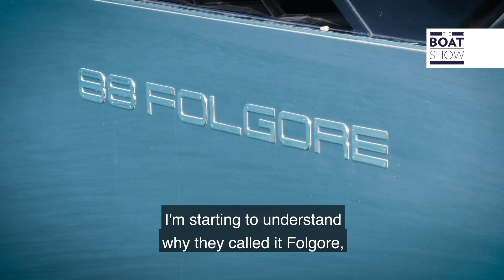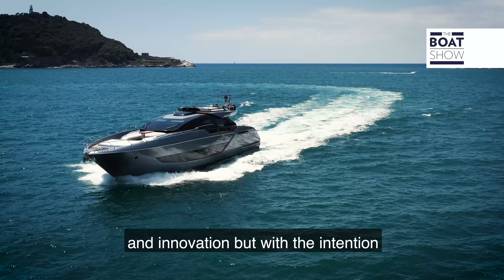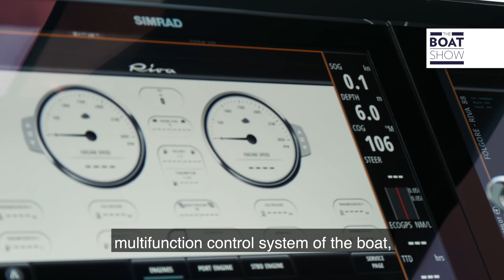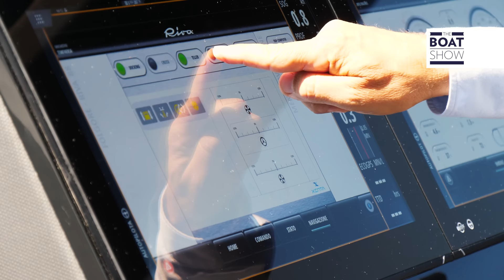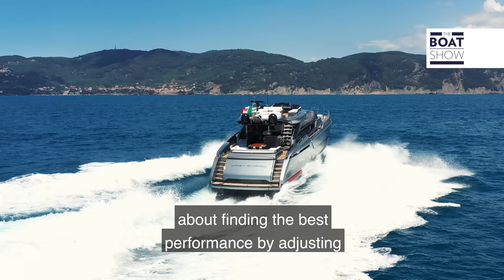RIVA 88 FOLGORE - Exclusive Yacht Tour & Review - The Boat Show